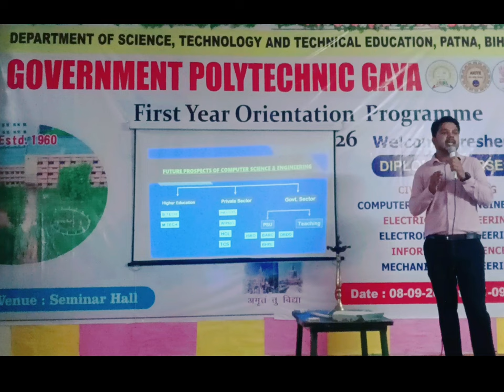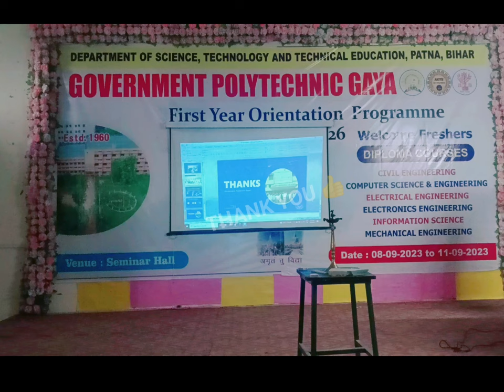Goverment Polytechnic Gaya 1st Year Orientation Program Full Information For C.S.E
🙏आप सभी को GP GAYA में स्वागत है!🙏
C.S.E AND Information Science ka full Details